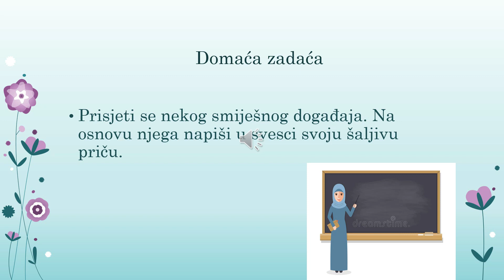II razred osnovne škole - Tvrdica, šaljiva narodna priča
II razred osnovne škole - Tvrdica, šaljiva narodna priča - učiteljica Alma Salihović